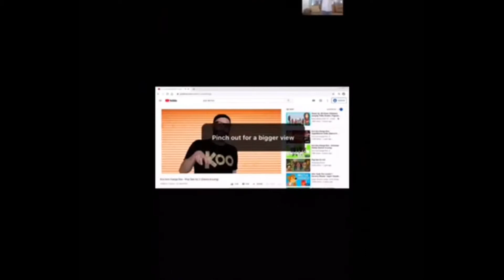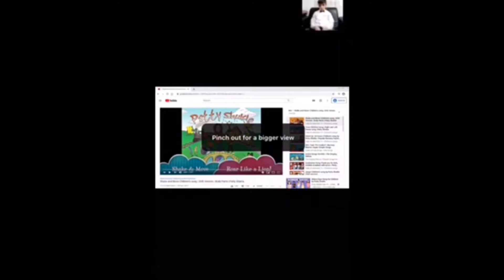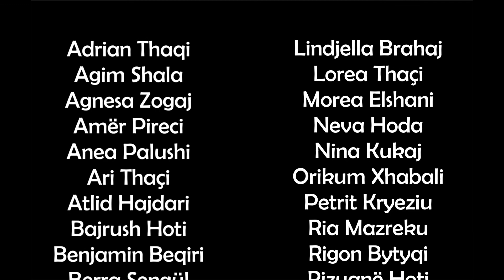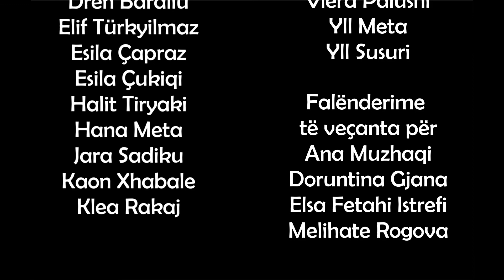Programi kulturor dhe artistik i fundvitit të klasave përgaditore